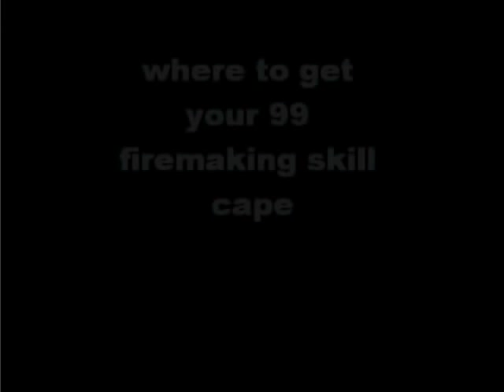where to get your firemaking skill cape